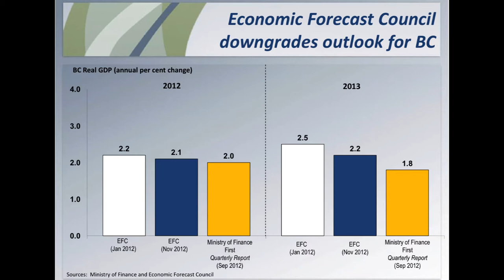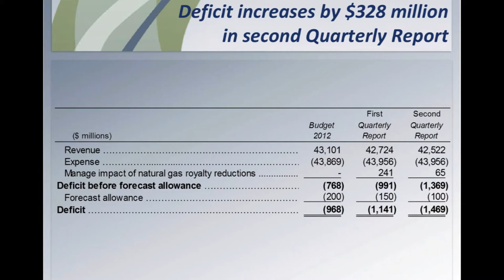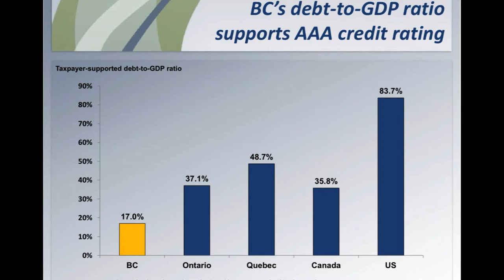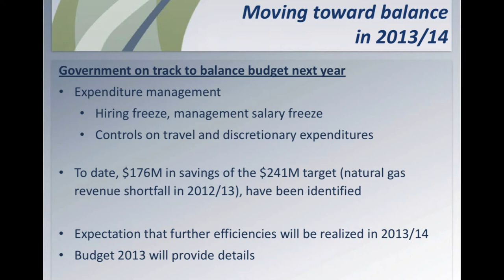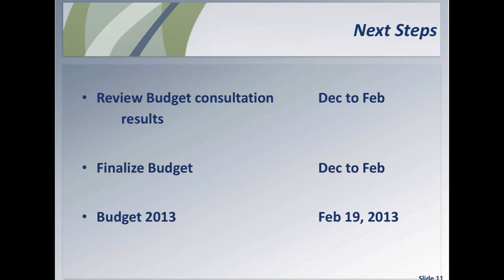British Columbia Releases Second Quarterly Report for 2012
Finance Minister Michael de Jong releases the Second Quarterly Report. The B.C. government is holding the line on fiscal prudence and continues to reduce and control government spending to address declining revenues.